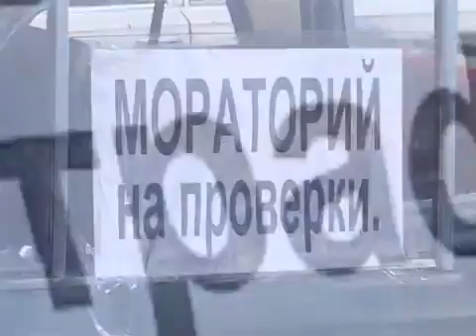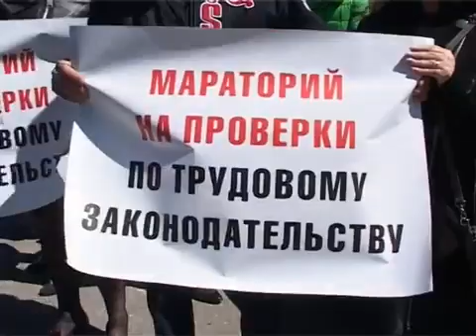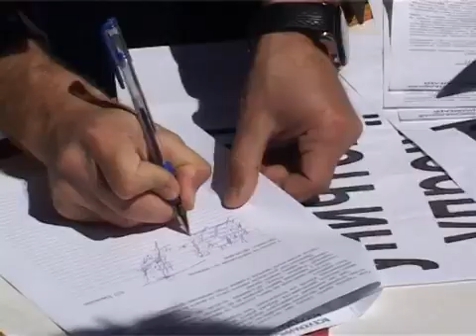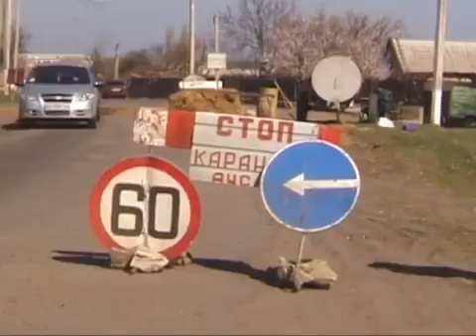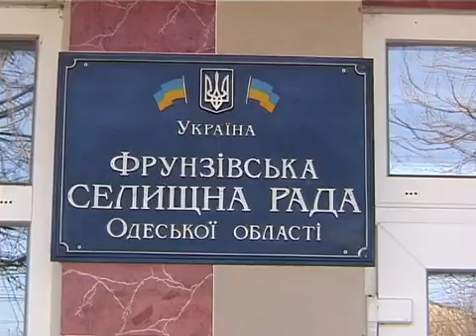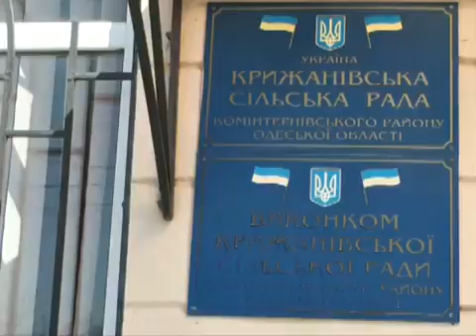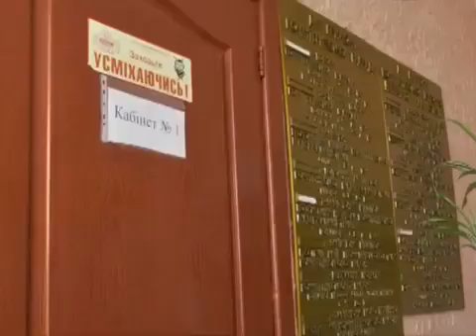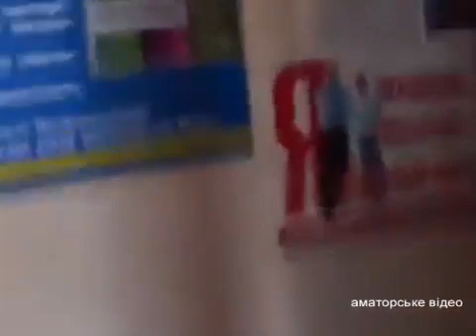П.Гай-Нижник, А.Киридон, Д.Бондаренко у програмі "Новий день" (Одеська філія НТКУ, 02.05.2017)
Павло Гай-Нижник, Алла Киридон, Дмитро Бондаренко у програмі "Новий день" (Одеська філія НТКУ, 2 травня 2017 р.)